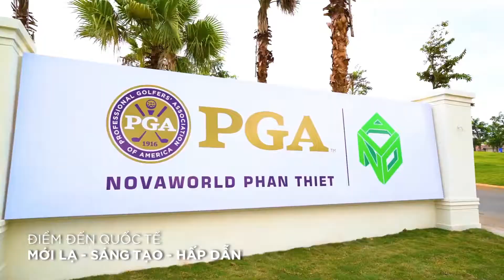Toàn cảnh Dự án Nova World Phan Thiết Mũi Né 2021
Video toàn cảnh dự án Nova World Phan Thiết của chủ đầu tư Nova Lan được mọi người biết đến là khu du lịch nghỉ dưỡng đẹp nhất Việt nam.